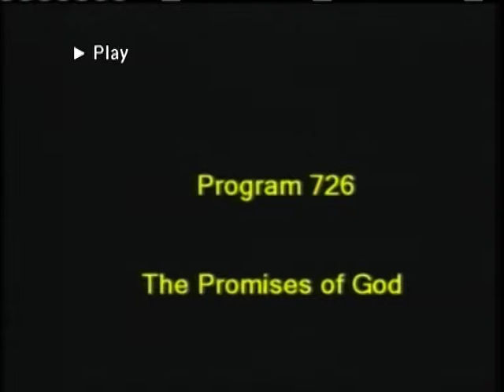Simen & Attie DeVries - The Promises of God - #726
Simen & Attie DeVries - The Promises of God